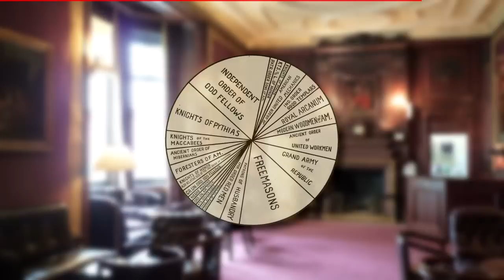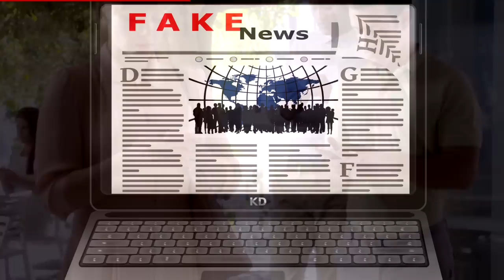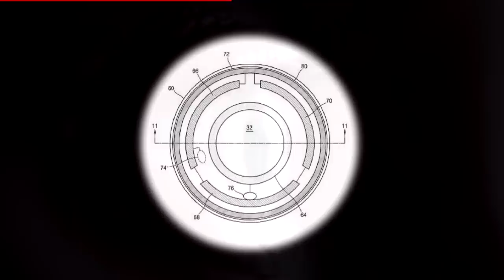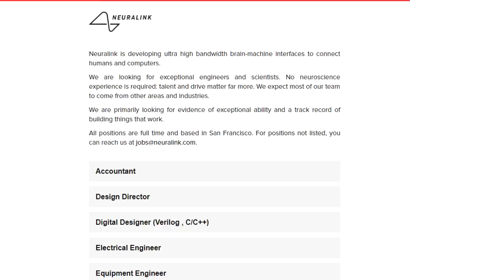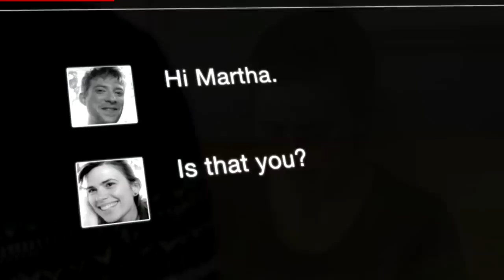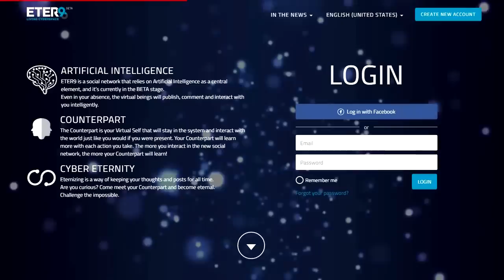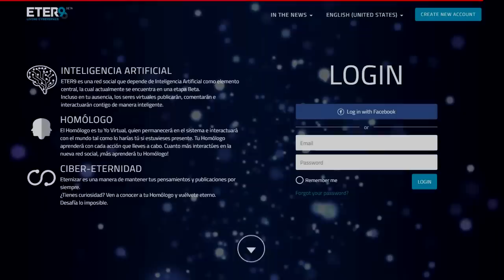Las 6 predicciones de Black Mirror más inquietantes y espelufriantes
Si quieres invitar a Espelufrío a un café para que no se duerma y siga trabajando, puedes hacerlo a través de

Black Mirror maneja conceptos muy interesantes que dan pie a fascinantes planteamientos acerca de los potenciales futuros que nos esperan. Futuros que, tristemente, no parecen muy esperanzadores. En ocasiones, esta serie da absolutamente en el clavo con ideas que se acercan de manera sumamente escalofriante a la realidad. Por ello, he aquí las predicciones más inquietantes hechas en 6 capítulos de Black Mirror, aquellos que presentan conceptos que no se alejan demasiado de nuestra realidad, bien del presente o de un futuro no muy lejano.